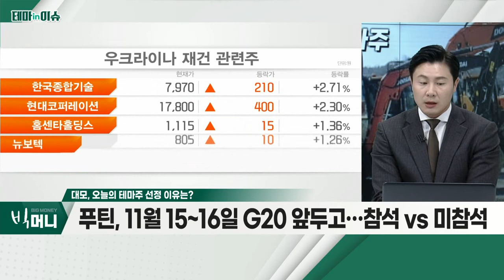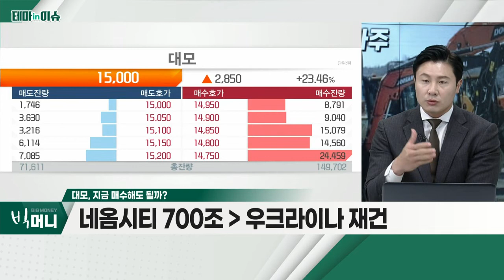대모(317850)... 바이든 "우크라이나-러시아 대화 가능성 열어둬야"_테마IN이슈 (20221107)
대모(317850)
- 바이든 "우크라이나-러시아 대화 가능성 열어둬야"
- 푸틴, 11월 15일~16일 G20 앞두고… 참석 VS 미참석